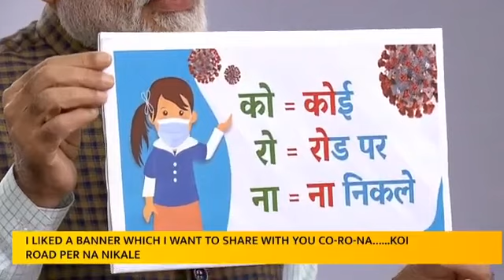प्रधानमंत्री का राष्ट्र को सम्बोधन।कोरोना से बचाव।लॉक डाउन 21 दिनों तक।महत्वपूर्ण न्यूज़